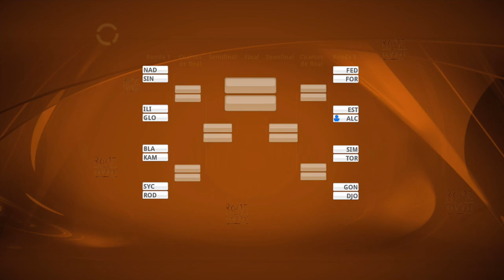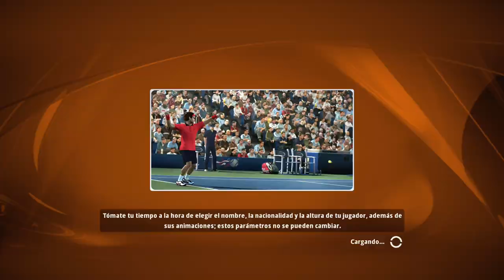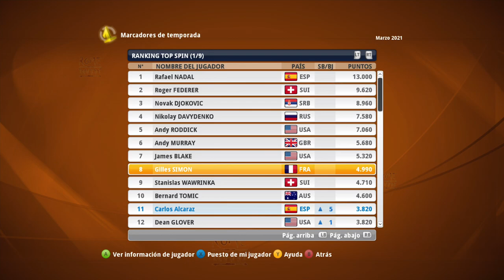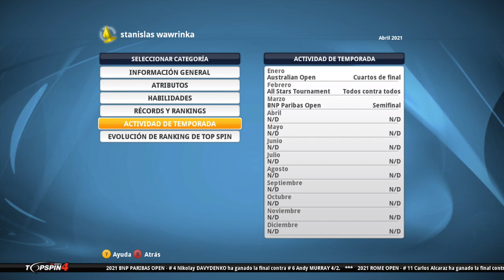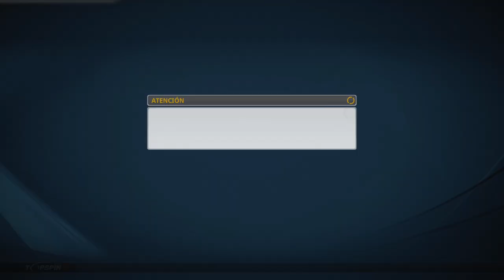🎾TOP SPIN 4 Carrera #8 Master Roma, DERROTA...😭BIG 3🔥 (Carlos Alcaraz)